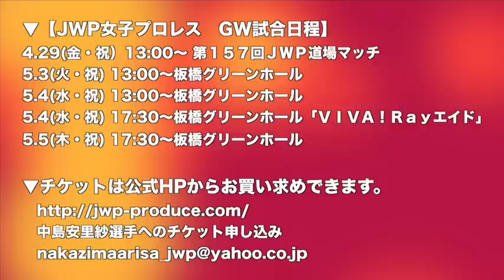5.4アイスリボン横浜文化体育館大会！藤本つかさ選手、中島安里紗選手の登場！「ベストフレンズ！」GW全カード決まりました！ スペシャル！Part1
※この動画は4月18日（月）に収録しています。GWの興行に関しては、カードが決まっています！
いよいよ、今、最も輝いているベストタッグチーム！公私ともに仲の良いタッグチーム！それは～、ベストフレンズ～！
今回は、２人でのご出演と言うことでかなりハイテンションで、楽しい収録になりました。このGWはアイスリボンにとって一大ビッグマッチが5.4に横浜文化体育館であります。是非、足を運んでいただければと思います。まずは、Part1から見てください。
【アイスリボン　GW試合日程】
4.30（土）18:00～　アイスリボン723：道場マッチ

5.4（水・祝）15:00～
アイスリボン横浜文化体育館大会～10年目の到達点～
▼第7試合　タッグマッチ30分1本勝負
　藤本つかさ＆中島安里紗(JWP)
 　vs さくらえみ(我闘雲舞)＆高橋奈七永(SEAdLINNNG)

　藤本つかさ選手へのチケットお申込み

【JWP女子プロレス　GW試合日程】
4.29(金・祝）13:00～ 第１５７回ＪＷＰ道場マッチ
中島安里紗プロデュース
▼春のsweets paradise♡〜ベストフレンズ　&WANTED’14スペシャル〜O型vsAB型!!!　タッグマッチ　30分1本勝負
中島安里紗&KAZUKI vs 藤本つかさ&ライディーン鋼

5.3(火・祝)13:00～板橋グリーンホール
5.4(水・祝)13:00～板橋グリーンホール
5.4(水・祝) 17:30～板橋グリーンホール「ＶＩＶＡ！Ｒａｙエイド」
5.5（木・祝）17:30～板橋グリーンホール
　中島安里紗選手へのチケット申し込み
大集合！Tシャツも大好評！販売中です。